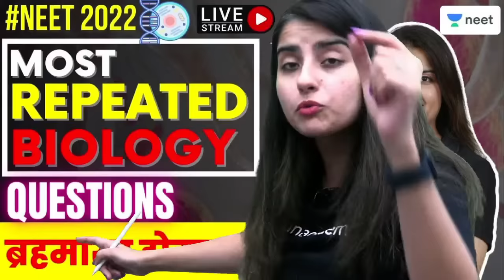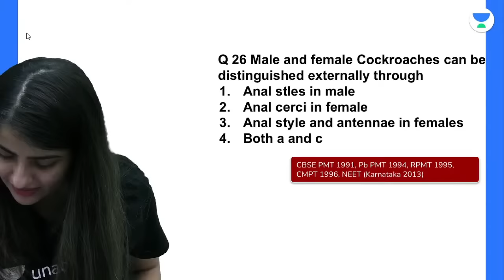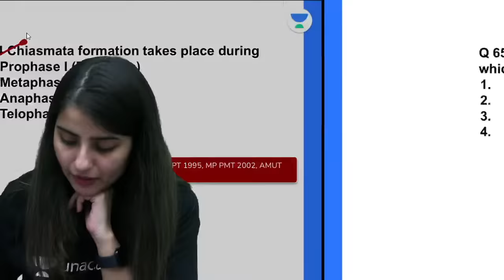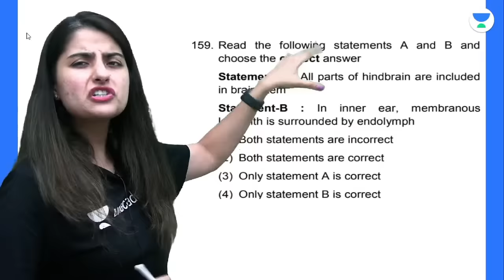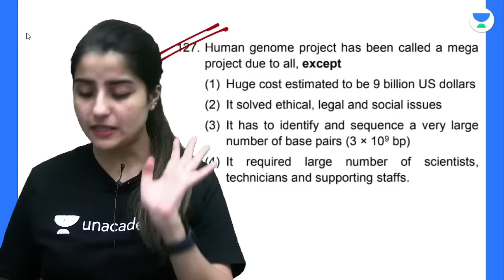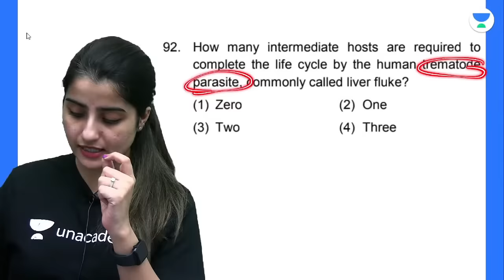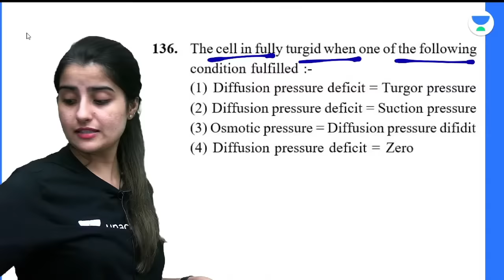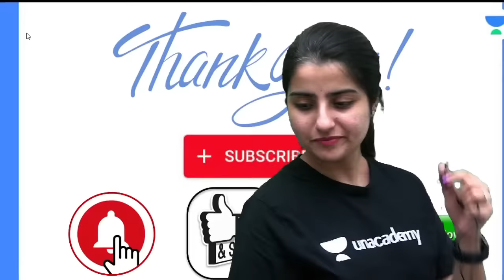ब्रहमास्त्र होगा अब | Most Repeated Biology Questions in NEET | NEET 2022 | Seep Pahuja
Use Code: SEEPLIVE To Get the fastest and most accurate Answer Key for NEET 2022 fill the form

In this session, Educator Seep Pahuja will be discussing Most Repeated Biology Questions in NEET for NEET 2022 exam.

You can enroll to Unacademy Subscription and get the following benefits:
1. Learn from your favourite teacher
2. Dedicated DOUBT sessions
3. One Subscription, Unlimited Access to Live Online Classes and Videos
4. Real-time interaction with best-in-class teachers
5. You can ask doubts in live online classes
6. Limited students in each Class
7. Download the videos & watch them offline